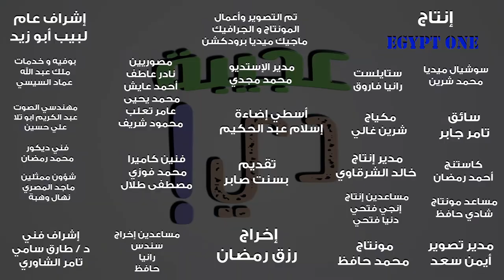الفضائين وظهور طبق طائر في احدى مزارع الامريكية .. في "عجيبة دي"